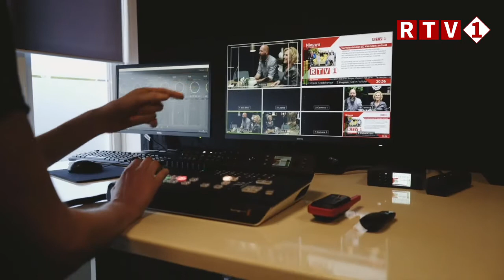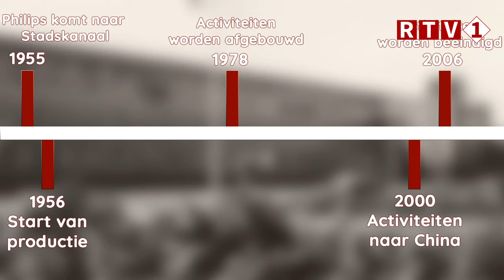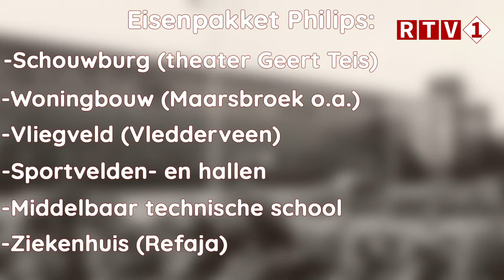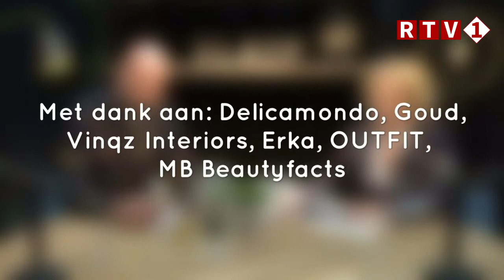1 op Vrijdag 20-11-2020